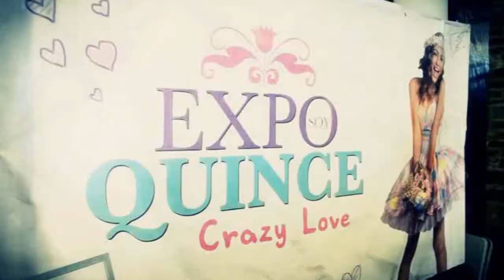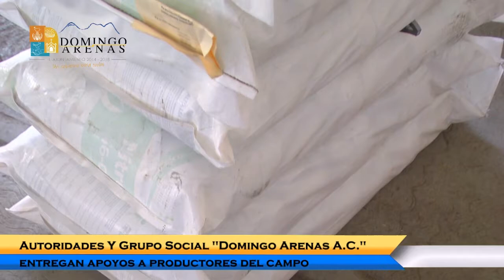Noticias al día - 1o de Septiembre 2017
Emisión 1o de Septiembre 2017 de Noticias al día

REGIÓN TLAXCALA
*Inician actividades del mes patrio en Tlaxcala
*Desarrolla asociación civil campaña para prevenir Enfermedades de Transmisión Sexual
*Respalda ITJ a jóvenes emprendedores de Nativitas, Zacatelco y varios municipios más

REGIÓN TEXMELUCAN
*Fuertes lluvias provocan daños a obra inaugurada en 2016 en Tlalancaleca
*Adeuda Texmelucan nómina al Centro de Salud con Servicios Ampliados
*Inician en Texmelucan actividades relacionadas al mes patrio

*Invierte Coronango 6 mdp en Complejo de Seguridad Pública
*Fuertes lluvias continúan causando estragos en las vialidades; ahora fue en Coronango.
*Se realiza en Xoxtla Caravana de Servicios y Acciones de Prevención
*Ayuntamiento lleva a cabo campaña de vacunación canina en Domingo Arenas
*Autoridades de Huejotzingo y comité organizador realizan pega de bandos de Fiestas Patrias 2017